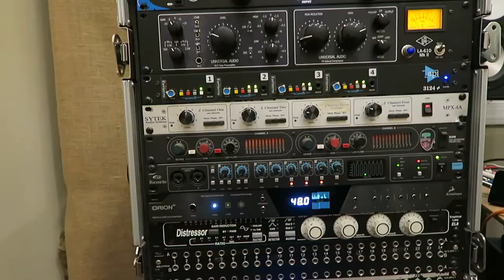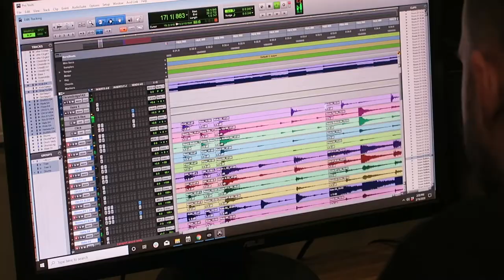Studio Capsule 005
Had the pleasure of working with the Sincerely homies from Michigan again over the weekend! We started tracking the new single at 10am and finished at 3am (one of the longest but one of my favorite sessions I’ve had in a while). Tried to build on what we did for their previous EP, but delve into some new territory as well. Incredibly talented peeps ⚡️